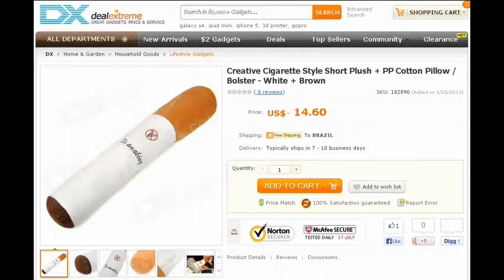[ DealExtreme ] Creative Cigarette Style Short Plush Bolster